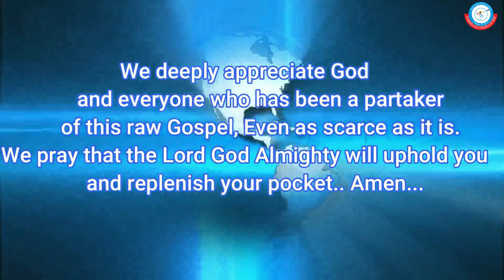!!! THESE ARE POWERFUL PRAYERS OF HEALING, RESTORATION, AND DELIVERANCE !!!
Account Name:
Naira Account
Adebayo Florence Funmilayo
Access Bank:

Dollar Account:
First Bank